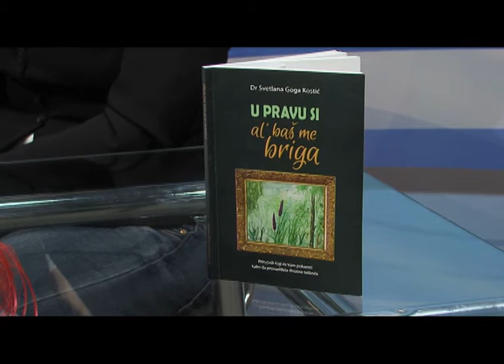Udruzenje zena Mimoza